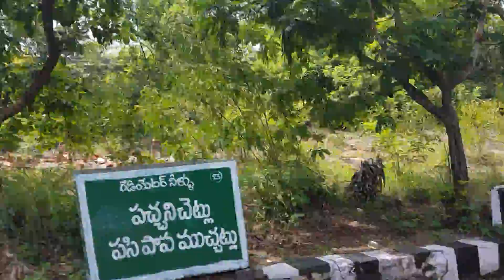tirumala today 11 October. 11/10/2022..happy wedding day neelu murali..🙏🙏🙏🤲🤲👏👏👏🥰🥰🥰💐💐💐